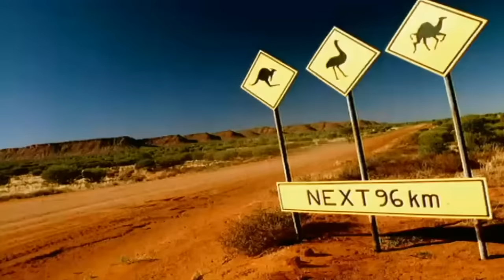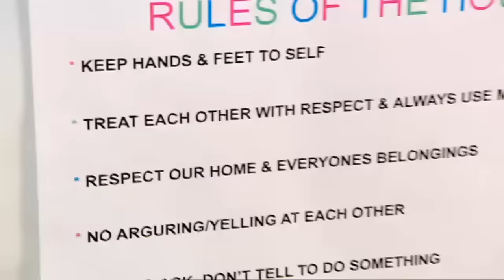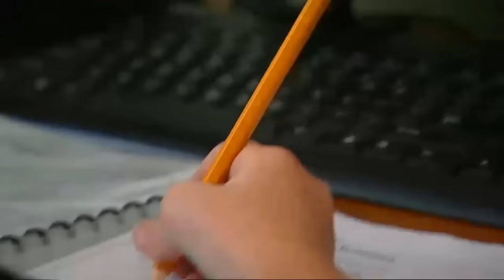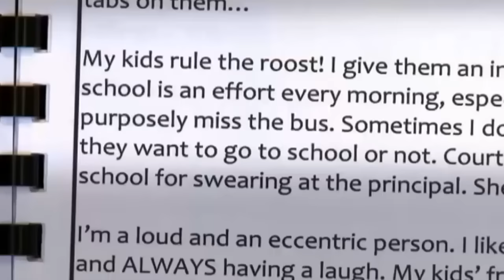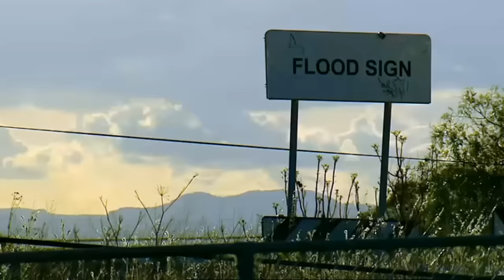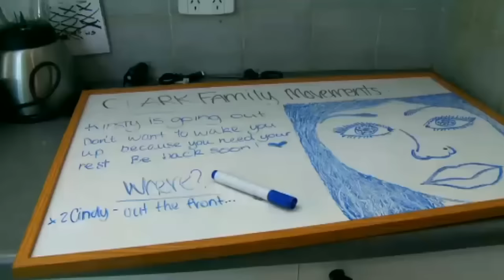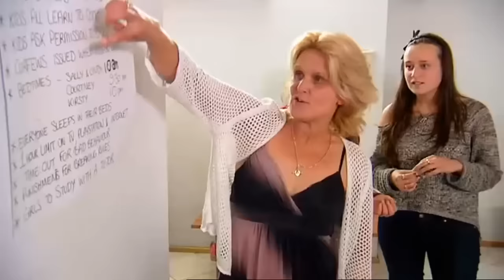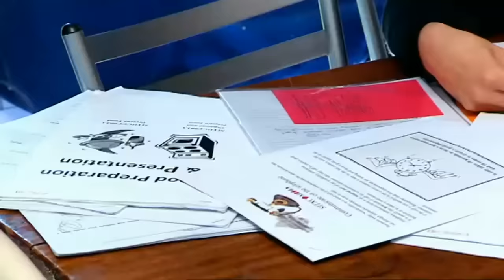Wife Swap 2024 - Matikainen & Wilkinson | Wife Swap 2024 Full Episode